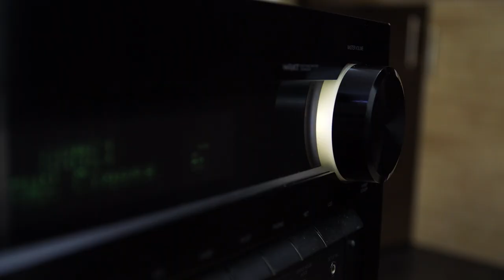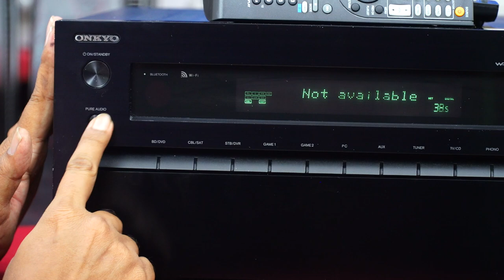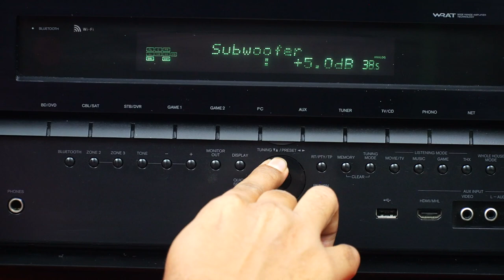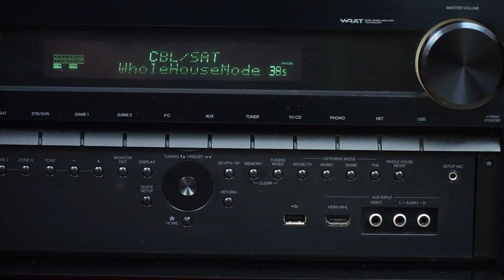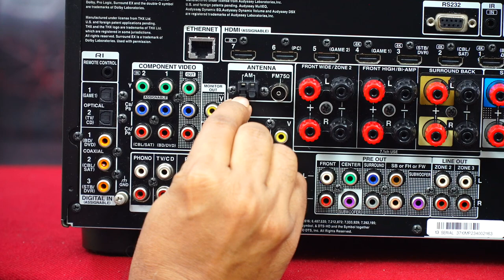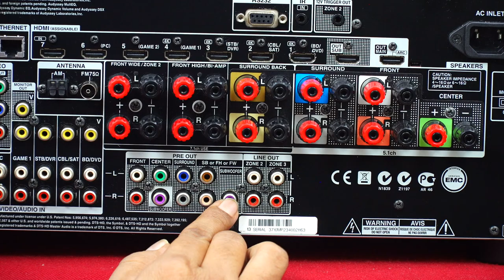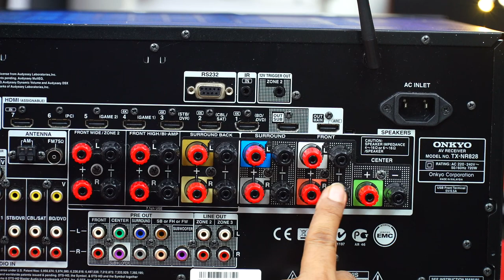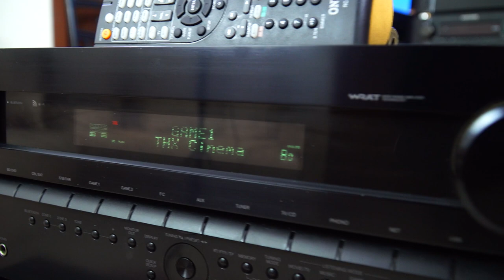89#ONKYO TX NR 828 AV RECEIVER 11.2#7.2-channel home theater with Wi-Fi® and Bluetooth® Rs.75,000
ONKYO TX NR 828 AV RECEIVER 11.2#7.2-channel home theater with Wi-Fi® and Bluetooth® Rs.75,000

Senthil Electronics
Marutham Odyssy Appartment, Nagappa Colony,
Koundam palayam,
Coimbatore.641 030

Power and Processing:
7-channel amplifier
130 watts per channel into 8 ohms (20-20,000 Hz) at .08% THD, with 2 channels driven
THX® Select2 Plus™ certified for uncompromised home theater sound
Dolby® and DTS® surround sound decoding, including Dolby Pro Logic IIz
analog-to-HDMI video upconversion (up to 1080p and 4K) with Marvell Qdeo™ video processing
Audyssey MultEQ® auto speaker calibration (microphone included)
Audyssey DSX® processing for enhanced surround sound height or width effects using additional front speakers
Audyssey Dynamic Volume® mode to maintain steady listening levels
Audyssey Dynamic EQ™ for fuller surround sound at lower volumes
Digital and Streaming Music Options:
includes support for Pandora, Spotify, Rhapsody, SiriusXM, Slacker, TuneIn, and Aupeo! (subscription required for some services)
built-in Bluetooth for wireless music streaming from a compatible smartphone, tablet, or computer
front-panel MHL-ready HDMI input for accessing content from select Android smartphones and tablets
DLNA-certified for streaming music with compatible devices and computers
plays high-resolution digital music files via USB storage device or a networked computer (up to 24-bit/192kHz resolution)
plays DSD files (2.8 MHz .dsf files) from network and USB storage devices
Multi-room Audio:
three-room/three-source output
powered stereo audio output for 2nd room
using powered 2nd-room output allows 5.2 home theater in main room
line-level 2nd and 3rd room outputs for use with separate amplifiers or receivers
output in 3rd room requires the use of separate amplifier or powered speakers
only analog, network or USB audio sources can be output to Zones 2 and 3
Audio Performance Features:
high-current amplifier design with massive power transformer
192kHz/24-bit Burr-Brown digital-to-analog converters for all channels
direct mode switches off unnecessary circuitry to provide cleaner sound
Music Optimizer function enhances the sound quality of compressed music files
Connections:
HDMI 1.4a audio/video switching: 8 in (includes 1 front-panel MHL-compatible input), 2 out
component video switching: 2 in, 1 out
composite video switching: 5 in (includes 1 front-panel input), 1 out
digital audio inputs: 2 optical and 3 coaxial
7 analog stereo audio inputs (includes 1 front-panel input)
7.2-channel preamp outputs include outputs for 2 powered subwoofers
phono input for connecting a turntable
front-panel USB port for audio playback from USB storage devices; iPod®/iPhone® use requires the Onkyo DS-A4 or DS-A5 docks
Ethernet port for network connection
outputs for 11 speakers (Front L/R, Center, Surround L/R, Surround Back L/R, Front High/Bi-Amp L/R, Front Wide/Zone 2 L/R)
receiver can power a maximum of 7 channels at once
RS 232, IR, and 12-volt trigger inputs
4K and 3D video pass-through
This receiver is not HDCP 2.2-compliant and will not support copy-protected 4K video content.
Audio Return Channel function receives digital audio signals from a compatible HDTV's tuner via HDMI (Main HDMI output only)
Phase-Matching Bass optimizes low frequencies to preserve clarity with vocals and movie dialogue
HDMI standby pass-through allows HDMI switching without powering up receiver
40 AM/FM presets

Thiel Audio,Theater Solutions,Teufel,Telefunken,Telavox,Techn